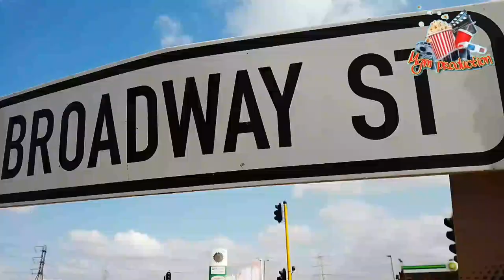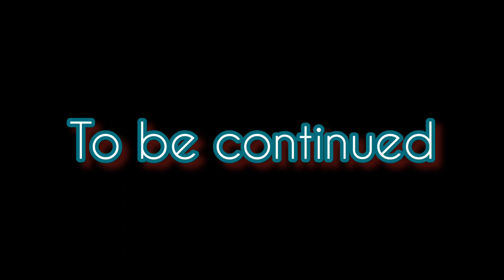Bambulele ( short Zulu film )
Mgm Production

A short Zulu film whereby a small boy was mugged n killed but his spirit unrest n start haunting the place of the scene troubling everybody passing by , his brother then look for revenge for his late little brother , Ep 2 coming soon

Actors : Tshepo Tshabangu / Shaun Ndlovu / Sphiwe Ximba / Mfundo Mngadi / Sfiso Nkomo & Sphesihle

video shot by : Shaun Ndlovu & Mfundo Mngadi

edited & written/ directed / produced at : Mgm Production

facebook : Mfundo Given Mngadi or Rk Shaun

songs used in the video : Kabza de Small ft Ami faku - asibe happy

bhungu Art - mama

busta - inhlonipho

ithongo lami ( phumelela remake )